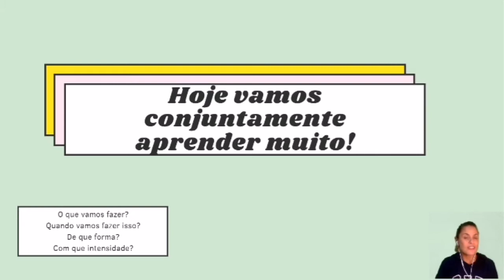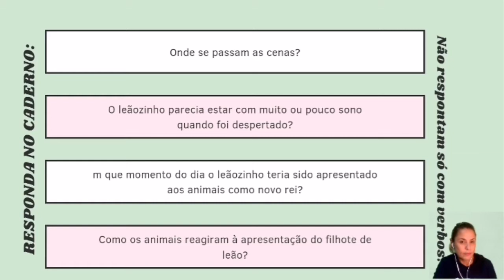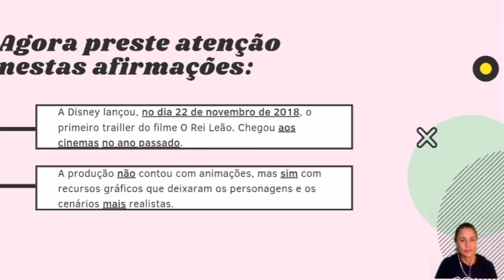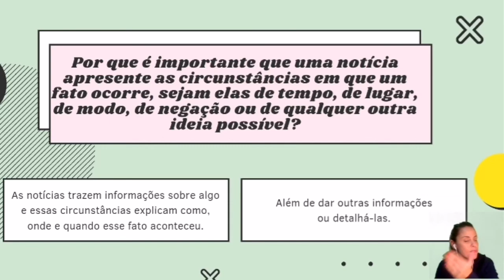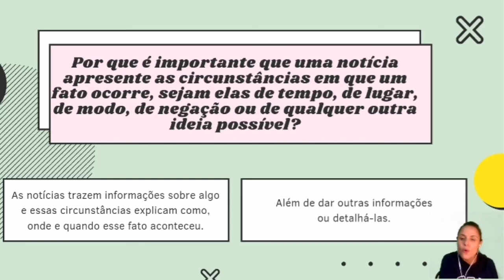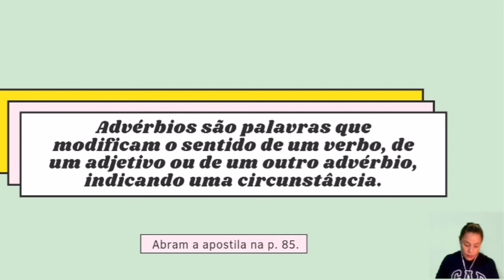7º ano - Advérbio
Aula introdutória sobre advérbios - Gramática - Língua Portuguesa